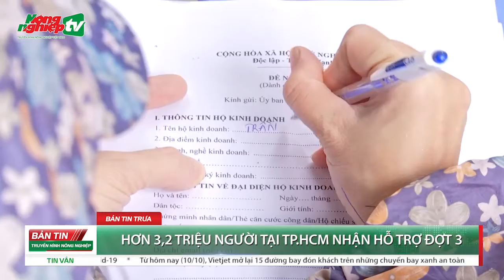Nhiều chuyến bay nội địa đầy chỗ hơn 80%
Sản lượng trứng Việt Nam tăng mạnh. Giá heo hơi giảm sâu 7.000 đồng/kg. Hơn 3,2 triệu người tại TP. HCM nhận hỗ trợ đợt 3. Nhiều chuyến bay nội địa đầy chỗ hơn 80%.
Kênh Youtube chính thức và duy nhất của Báo Nông nghiệp Việt Nam ra mắt nhằm đem đến cho người xem những thông tin bằng hình ảnh và video nhanh nhạy nhất nhưng vẫn giữ vững sự chính xác và tin cậy.